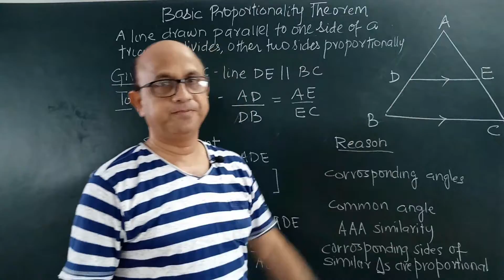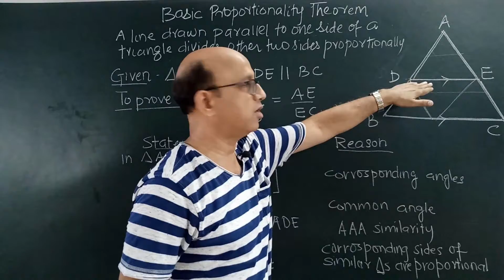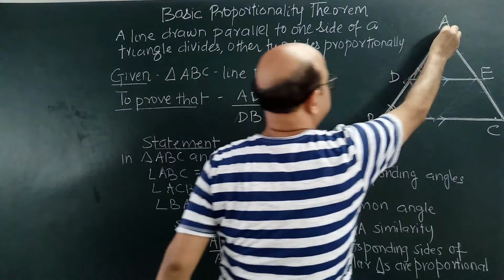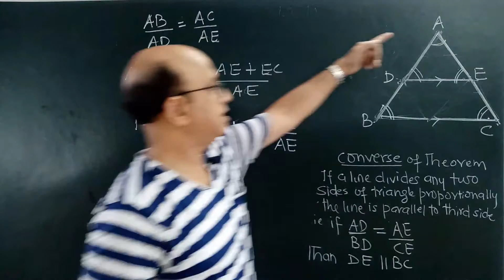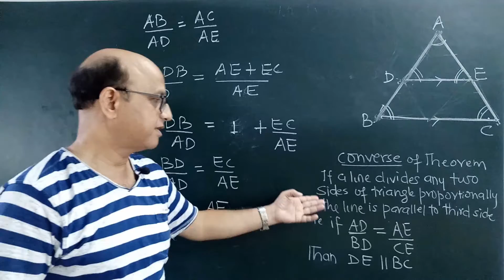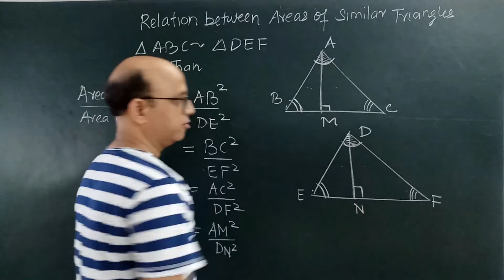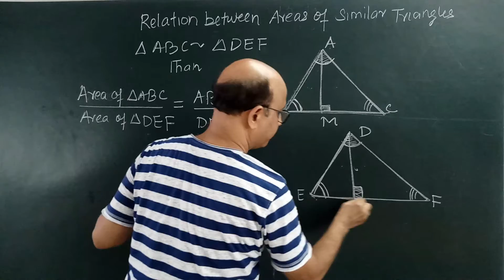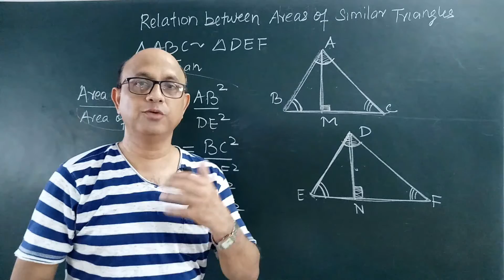mathematics .icse 10,,Similar Triangle -Part -3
this video contains discussion about basic proportionality theorem of similarity